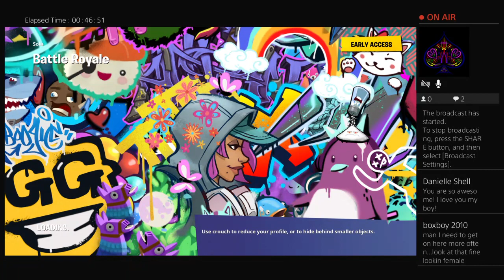Playing a game so watch till the end #4